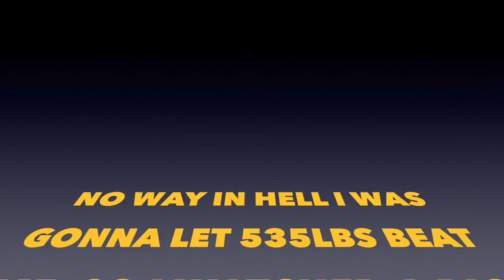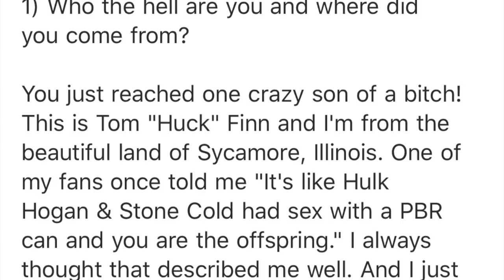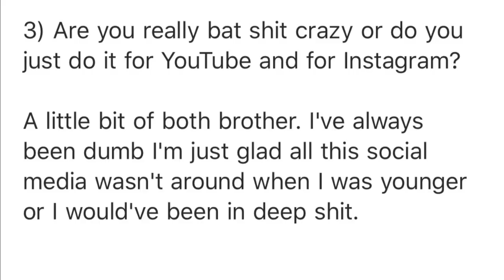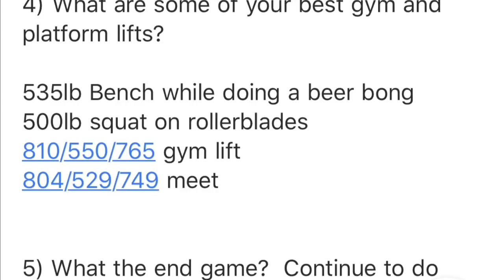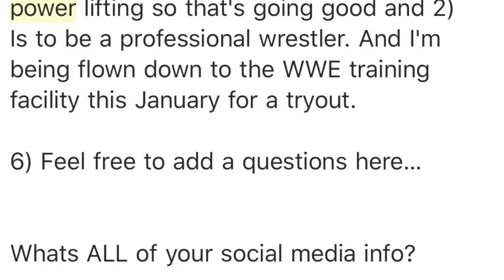THE ARTICLE POWER MAG DIDN’T PUBLISH & 535LB BENCH PR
The story power magazine didn’t want you to see! It took me a long time to make these answers funny and great to read but I guess they didn’t like it so here they are now a year later. Also I attempt a 535lb bench press! This is a post pec tendon reattachment PR! A lot of fucking energy in the shed that night. Ok Bye

SNAP: HUCKFINNBARBELL
TWITTER TOMFINNJR